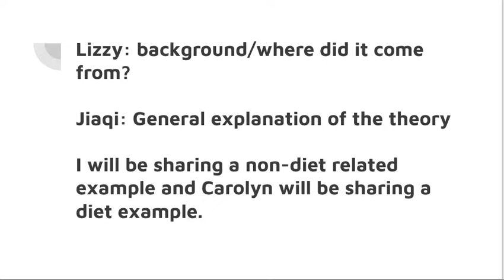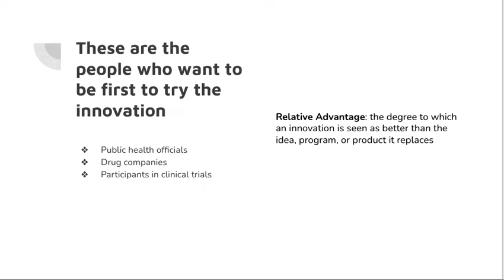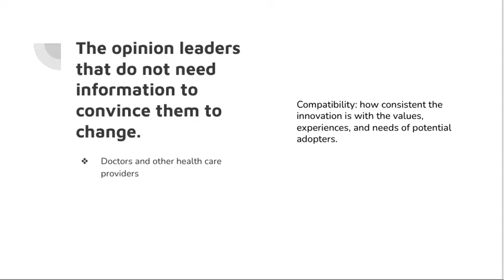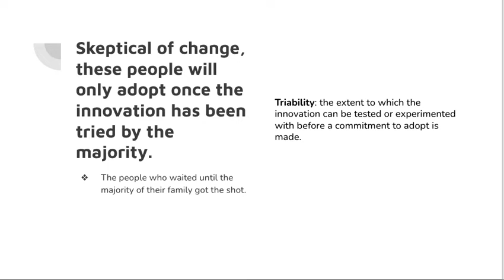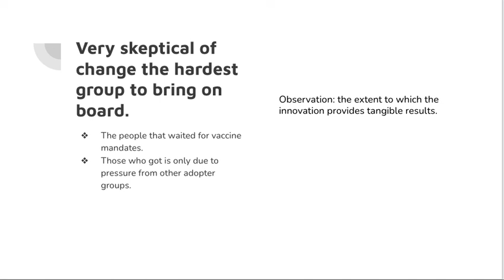Diffusion of Innovation Theory - Non Diet Related Example